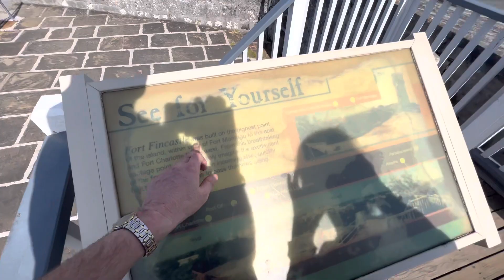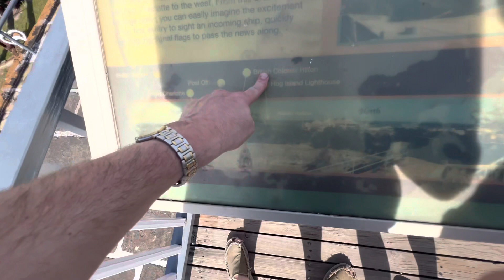Fort Fincastle, Nassau, Bahamas 🇧🇸, 2023